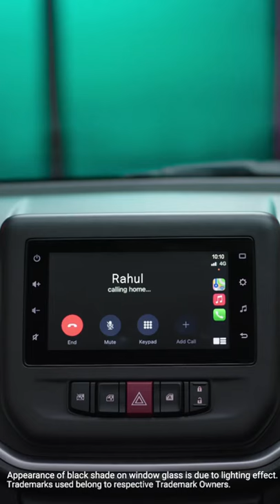Steering-mounted controls in the all-new Celerio 2021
Turn up the music and turn up the style with your steering-mounted controls in the all-new Celerio.

OR Give us a call @ 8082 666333 OR
Visit our Maruti Suzuki Arena Showrooms @ Kandivali/ Nalasopara/ Boisar/ Shahapur/ Talasari.

About Shivam Autozone YouTube Channel:
For all Car enthusiasts out there, on this channel, you’ll find videos on Maruti Suzuki & NEXA New Car launches and the latest facelift version with new features & upgrades. Also uploaded, are videos of walk-around showing you the car exteriors, interiors, and safety features. There are videos of cars loaded with accessories and modifications added to Maruti Suzuki vehicles. Furthermore, there are videos on servicing Maruti Suzuki & Nexa cars and also tips for maintaining your car and car care. Also included are videos on the latest industry updates in the automobile sector. These include BS-VI norms, Service-on-wheels, and so on. Our community page has interesting posts on automobile news and updates and exciting Quizzes & Polls.

About Shivam Autozone:
 Shivam Autozone is a Maruti Suzuki Authorised Automobile dealership, headquartered in Mumbai, India. We deal exclusively in Maruti Suzuki & Nexa vehicles, the highest-selling automobile brand in the country. The Shivam Autozone Group has grown into an established brand with 18+ locations spread across Mumbai, Palghar & Thane with a presence in all 4 diverse and distinctive Maruti Suzuki Channels: Arena Channel, NEXA Channel, Commercial Channel & True Value Channel. Starting in July 2011, with passion in our hearts and fire in our bellies, the Shivam Autozone group stands tall as one of the best and leading Maruti Suzuki dealerships in Mumbai.

At Shivam Autozone, we provide all the services related to Maruti Suzuki vehicles.
• Book a new car from the entire range of Maruti Suzuki and Nexa Cars
• Exchange your pre-owned through True Value with the best market rates
• Get a quick, easy & hassle-free Car loan through Maruti Suzuki Smart Finance with multiple attractive finance schemes.
• Purchase or renew your Car Insurance Policy through Maruti Insurance.
• Buy Genuine Maruti Suzuki Accessories & Nexa Genuine Accessories to add style and comfort to your car or to customize it as per your taste.
• Get Genuine Maruti Suzuki parts and an Extended Warranty for your vehicle.
• Get doorstep Car service for your Maruti & Nexa cars with Service On Wheels (SOW) as per your convenience
• Learn Driving from trained and certified experts at Maruti Driving School

Maruti Suzuki Shivam Autozone is present in Andheri, Kandivali,  Malad, Nalasopara, Boisar, Shahapur and Talasari.

You can Book the New Maruti Suzuki Cars Online with Shivam Autozone:
• Maruti Suzuki Arena Car range - Alto, Celerio, WagonR, S-Presso, Swift, Dzire, Brezza, Ertiga
• Nexa Cars - Baleno, Ignis, Ciaz, S-Cross & XL6
• Commercial & Fleet vehicles - Super Carry mini-truck, EECO Cargo, Tour H1 (Alto), Tour M (Ertiga), Tour S (Dzire), Tour V (EECO)

Shivam Autozone has an extensive network of Maruti Suzuki authorised dealer Service Centers across Mumbai, Thane, and Palghar with workshops located at Andheri, Kandivali, Malad, Boisar, Nalasopara, Talasari & Shahapur. We do regular Car Service, Car Repair Works, Wheel Alignment, Wheel Balancing, Car Bodyshop work including denting, painting & complete car care with the insurance claim facility. All the car repair work in our Maruti Suzuki & Nexa service center is done by trained technicians. We also provide Car Interior Cleaning, Car Wash, Car Sanitisation & roadside assistance for a car breakdown emergency. You can book a Car Service appointment Online & avail of the Pickup & Drop facility.

Your Maruti, Our Responsibility!